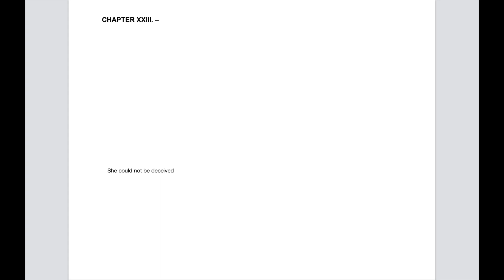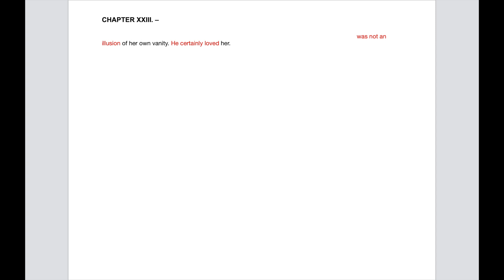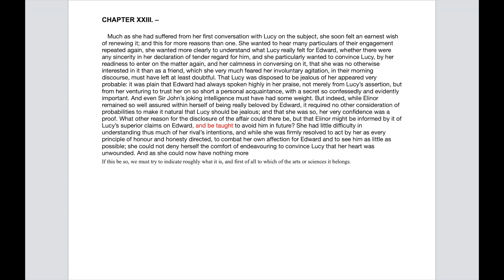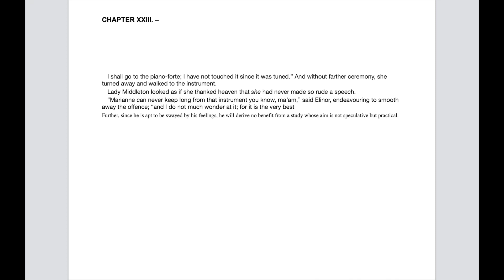"52" slides of Chapter 23 of "Sense & Sensibility"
Happy American Thanksgiving! An old holiday about family.